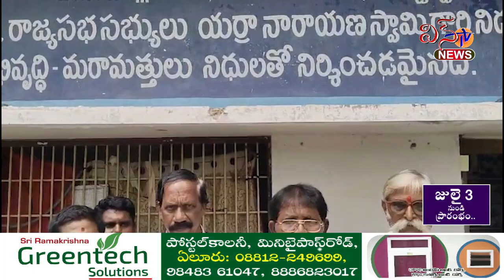రజక వృత్తిదారులకు విశ్రాంతిభవనాలు నిర్మించాలి... కట్లయ్య